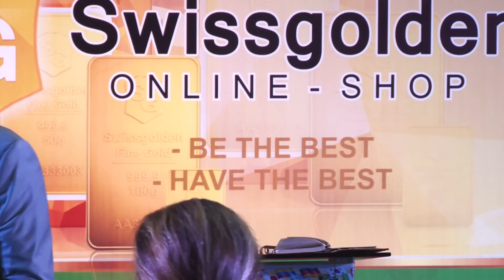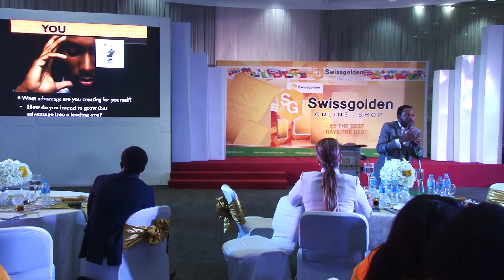Part 4\Mr. Ugochukwu Omeogu the best motivational speaker in Africa !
Swissgolden Company provides services on purchasing, storage, delivery and distribution of gold bullion from 1 to 100 gram.